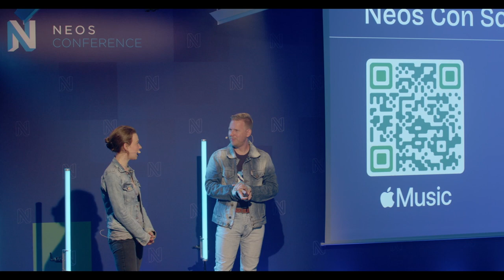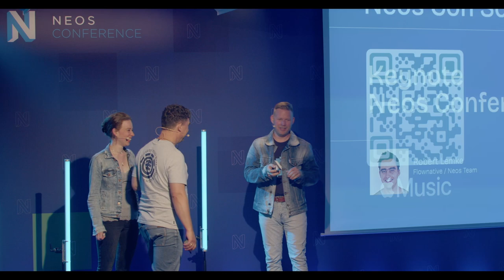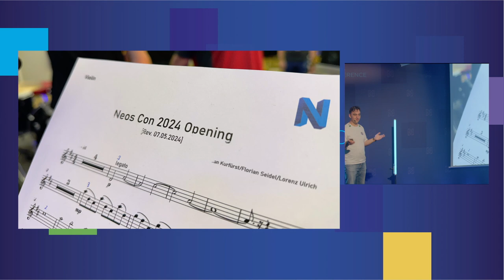Neos Conference 2024 Opening Song - Neos Community Orchestra